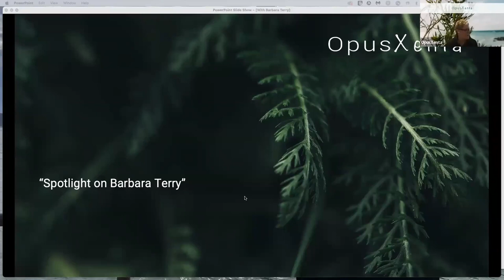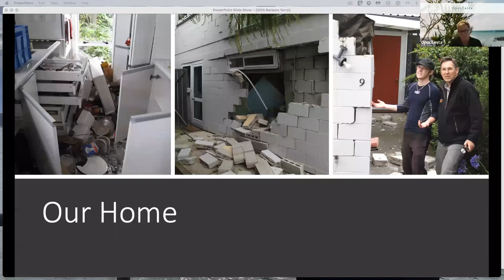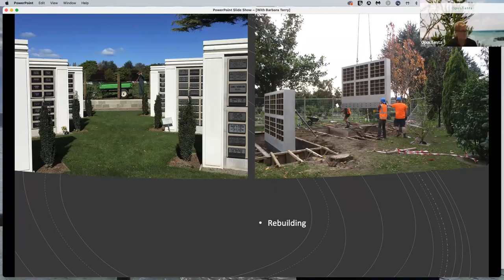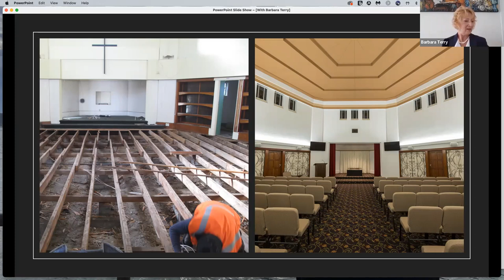Barbara Terry: Canterbury & Harewood Memorial Gardens and Crematoriums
On the 22nd of February 2011, a 6.3 magnitude earthquake hit the city of Christchurch on New Zealand’s South Island. The earthquake devastated the city and surrounding area, 185 people lost their lives and several thousand were injured.

In this webinar, OpusXenta shines a spotlight on Barbara Terry, Manager of Christchurch’s Canterbury & Harewood Memorial Gardens and Crematoriums, about the aftermath of the earthquake and how it impacted Barbara’s life and the lives of those around her. We also discuss the importance of resilience for people working in the death care industry coupled with living in an earthquake zone.